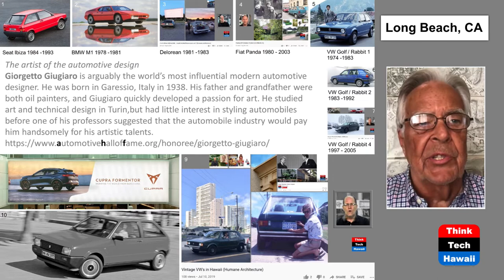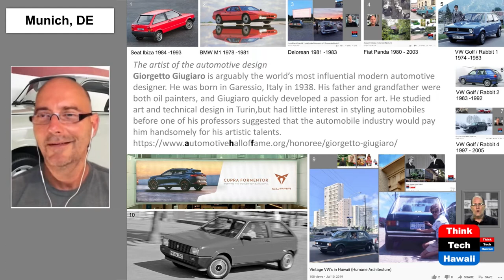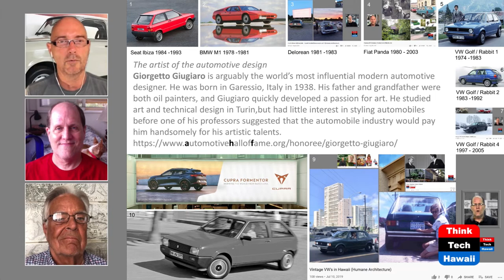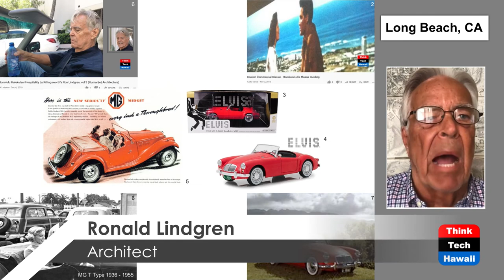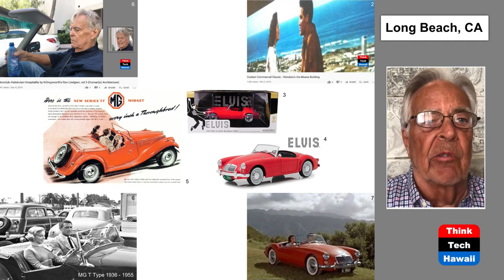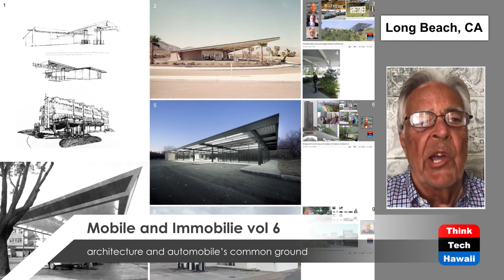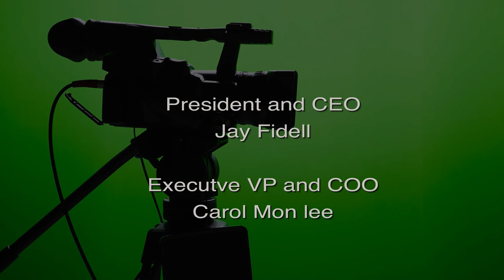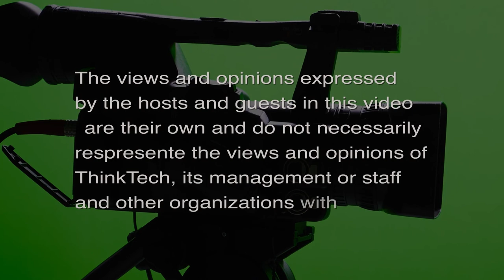mobile and immobilie vol 6 (Humane Architecture)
architecture and automobile’s common ground.  The hosts for this episode are Martin Despang and DeSoto Brown.  The guest for this episode is Ronald Lindgren.

Architecture (amongst many other aspects) provides sheltered space and a feeling of secure privacy within an increasingly felt out of control everyday world. But these qualities of Architecture are increasingly out of reach of affordability for an increasing amount of people which is why people increasingly feel out of touch with architecture which gets architecture in trouble.
Automobiles on the other hand provide similar properties (of providing the bubble sheltered space and a feeling of secure privacy) and remain relatively more accessible to people as a more affordable and able to change commodity which is why pandemic populated people are increasingly in touch with their automobiles.